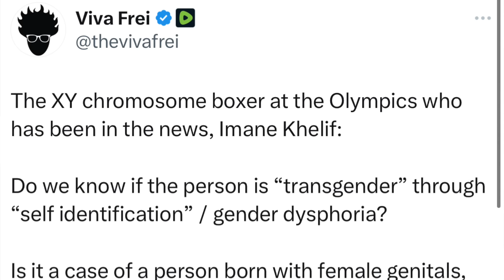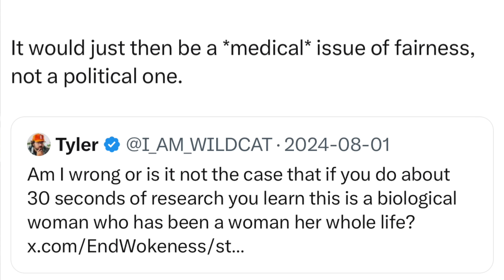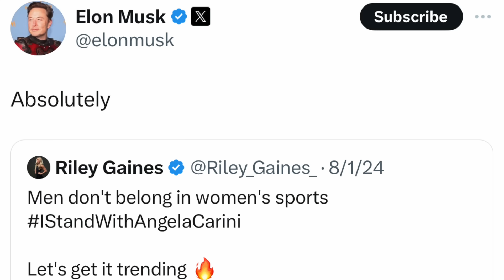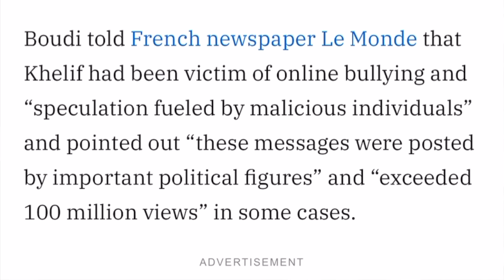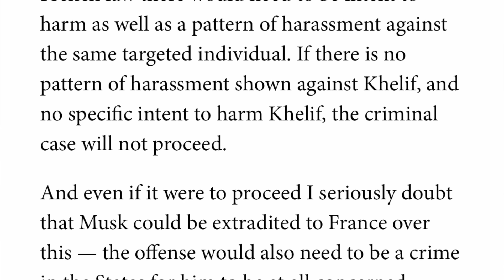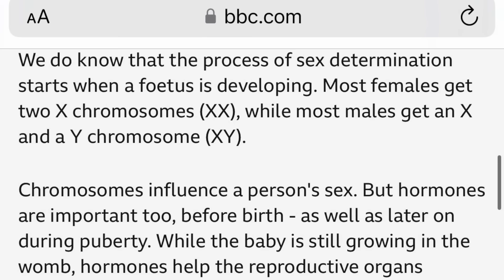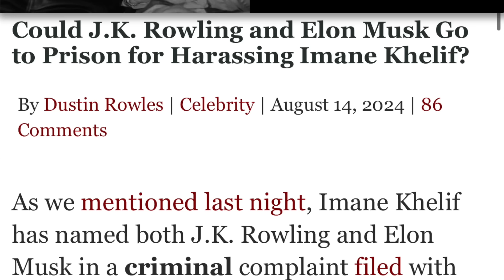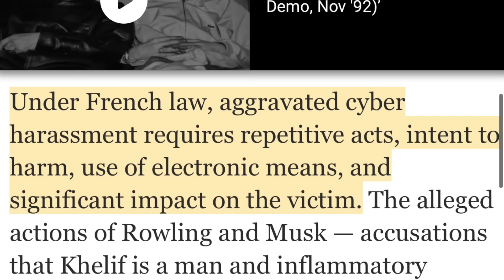Imane Khelif Files CRIMINAL COMPLAINT Against Elon Musk, JK Rowling in France! WHAT YOU NEED TO KNOW